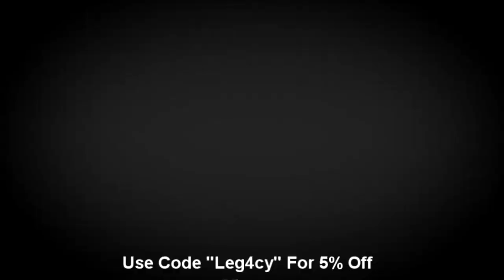Minecraft With Demo EP. 1 "A New Beggining"